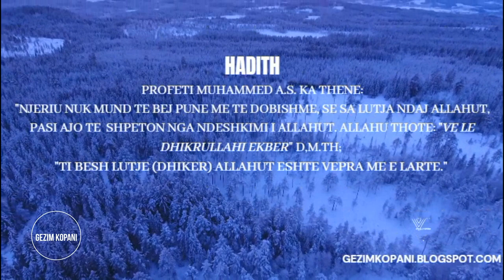Hadith: Lutja ndaj Allahut është vepra më e lartë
Profeti Muhammed a.s. ka thënë: "Njeriu nuk mund të bëj punë më të dobishme, se sa lutja ndaj Allahut, pasi ajo të shpeton nga ndëshkimi i Allahut. Allahu thotë: "Ve le dhikrullahi ekber" d,m.th; "Ti bësh lutje (Dhiker) Allahut është vepra më e lartë."